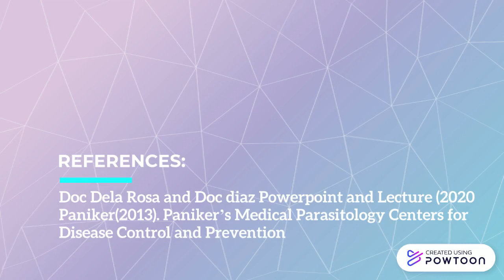SCHISTOSOMA GRP 6 ENDING